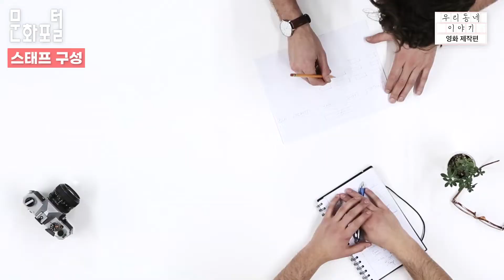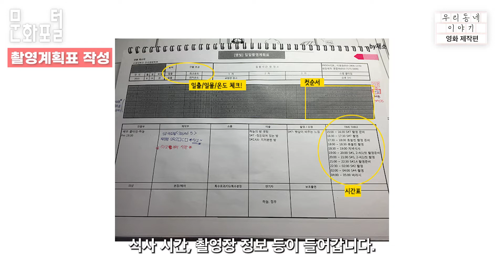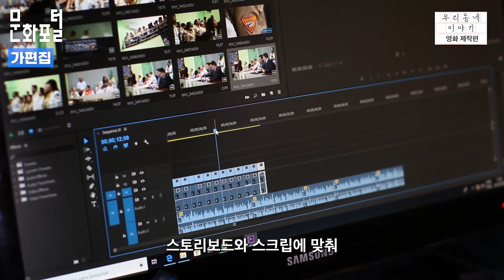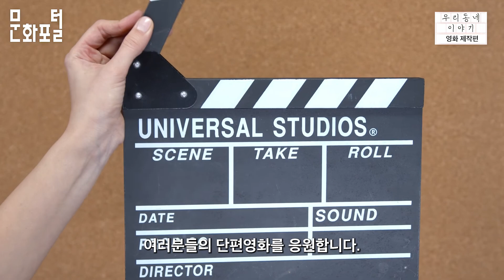[문화PD] 단편 영화를 제작하고자 한다면 이 영상을 필수로 시청하세요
단편 영화 제작을 꿈꾸는 분이라면 이 영상에 주목해주세요.
영상 제작 과정은 어떻게 되는지 자세히 설명해 드릴게요!